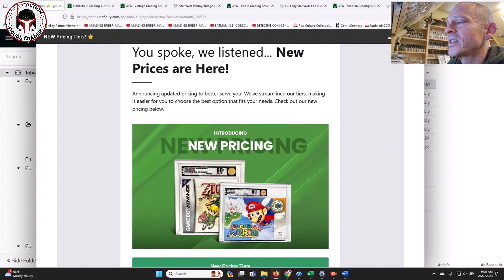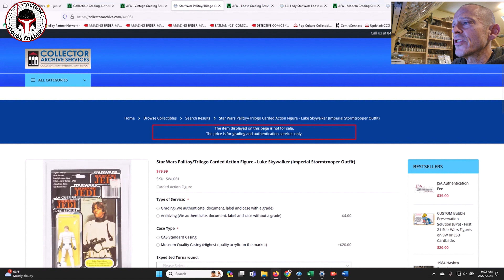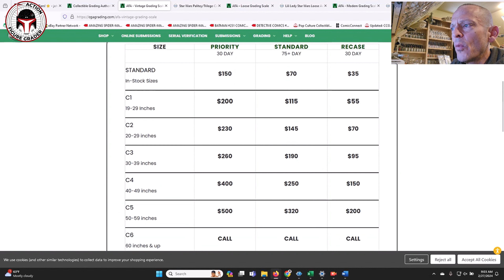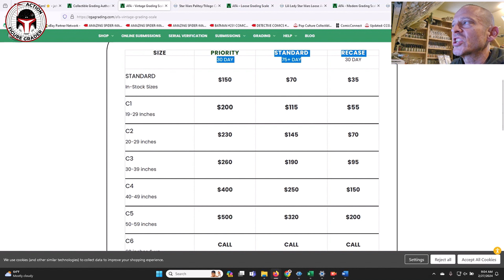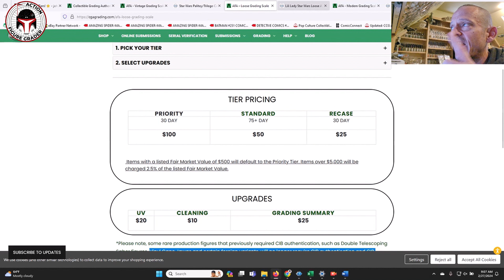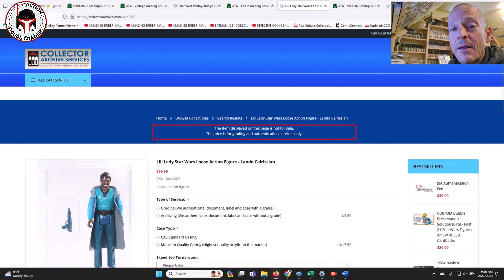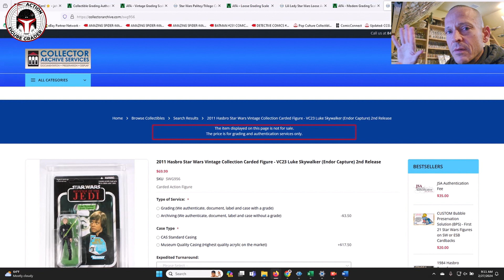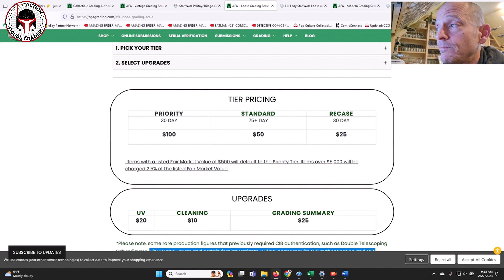Action Figure Authority (AFA) Opens Loose-Grading Submissions | Price Comparison with CAS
This video covers AFA's announcement that they are now accepting loose-grading submissions for vintage Star Wars figures.  AFA also simplified the tier codes and updated pricing.  This video also compares the prices for AFA versus CAS for vintage MOCs, loose-graded action figures, and modern MOCs.